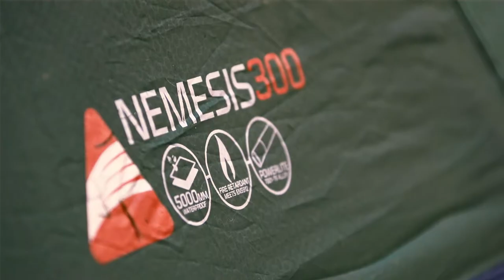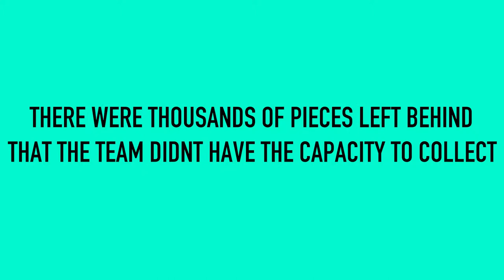Evoke Adventure - Paddle Pickup Kayak Expedition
A team kayaked 300km across the width of Britain, raising awareness for single use plastics and ocean conservation. Paddle Pickup is an Evoke Adventure eco expedition. Doing something to tackle the plastic problems in our oceans.